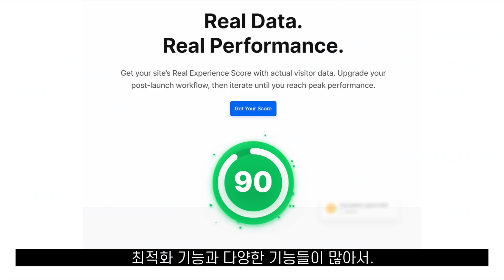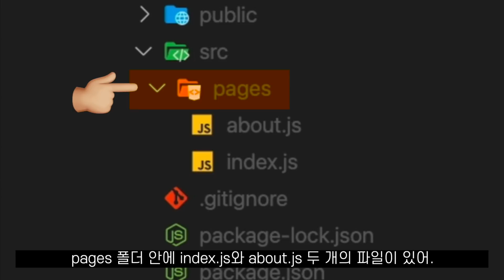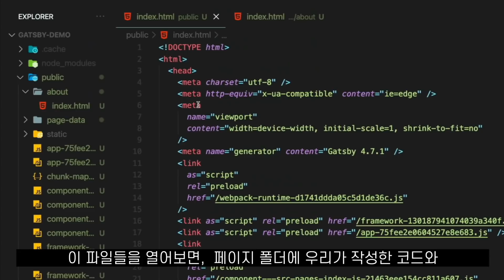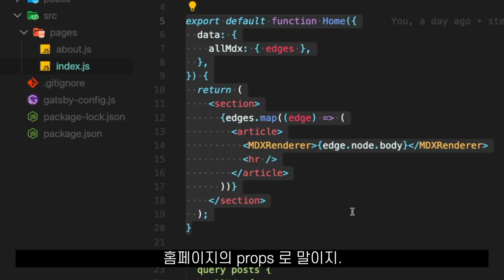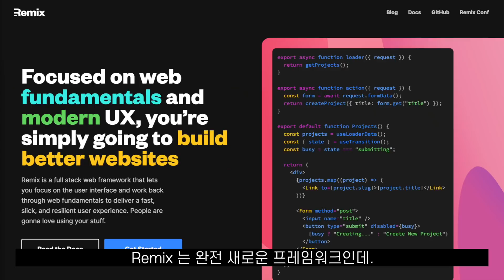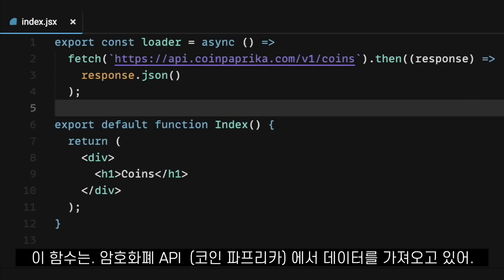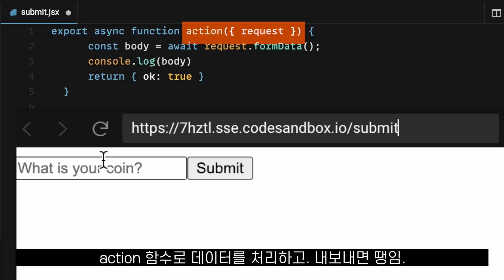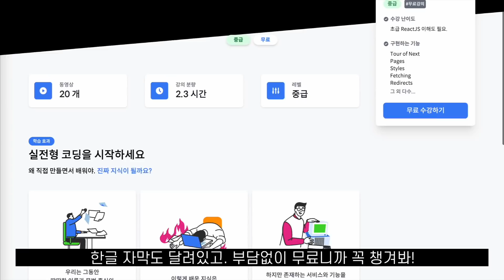응 너만 몰라. 리액트 프레임워크 TOP 3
개츠비 vs 넥스트JS vs 리믹스
그래서 저의 선택은...?
1:00 프레임워크. 라이브러리 차이점
1:33 클라이언트 사이드 렌더링 문제점
2:45 Gatsby 소개
7:08 Remix 소개
11:47 NextJS 소개
📌 니콜라스와 무료로 NextJS 공부하기